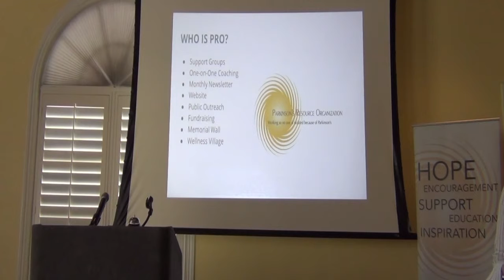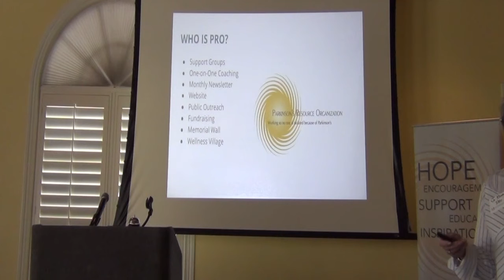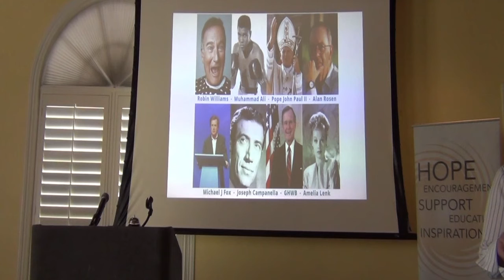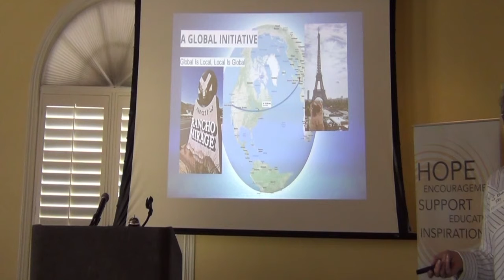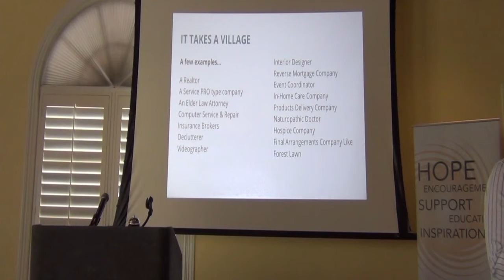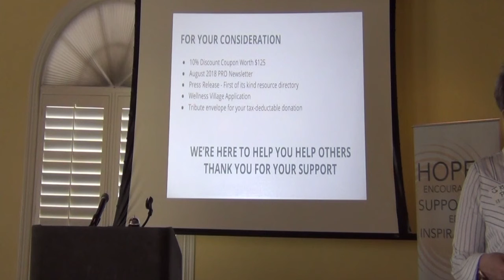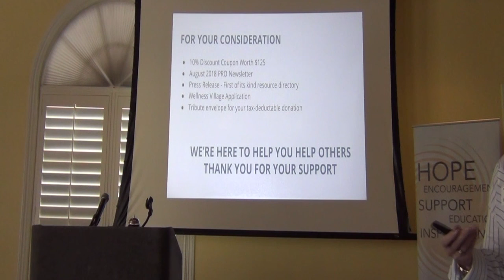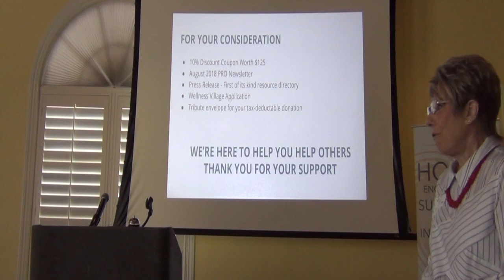Jo Rosen Presenting at Profit Connection